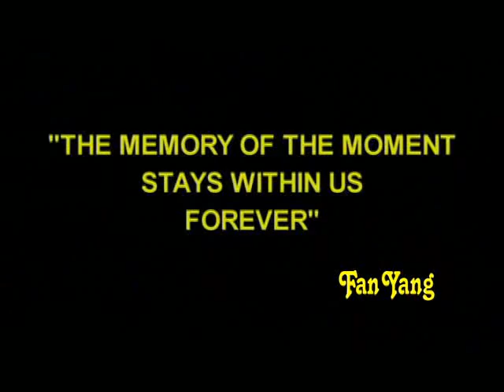Gazillion Bubble Show - Theater League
Bouncing Bubbles, Floating Bubbles, Misty, Tiny, Massive Bubbles will delight you in this multi-million dollar spectacular featuring dazzling special effects, spellbinding never before seen laser magic, and of course...

A GAZILLION BUBBLES!

From 4 Time Tony Award Winner Jon B. Platt ( Wicked ) comes
GAZILLION BUBBLE SHOW starring international sensation Fan Yang.
Called by David Letterman " The Greatest bubble artist in the world!"
Fan Yang preforms the extraordinary bubble magic that has earned him
an amazing 17 Guinness World Records!

Your kids will leap from their seats and giggle with delight at this
mesmerizing one of a kind show for the ages -- all ages.  Be the first to
see GAZILLION BUBBLE SHOW and experience what Oprah Winfrey
guarantees "Will blow you away!"